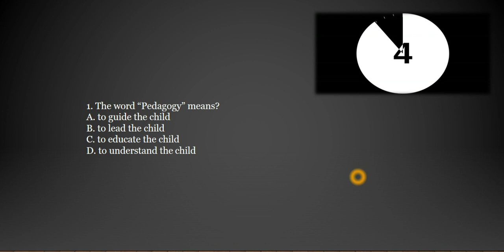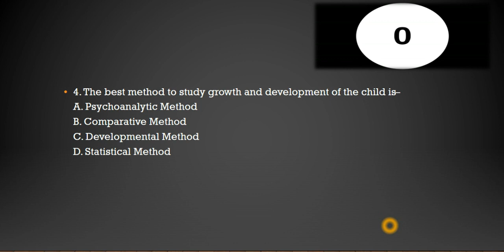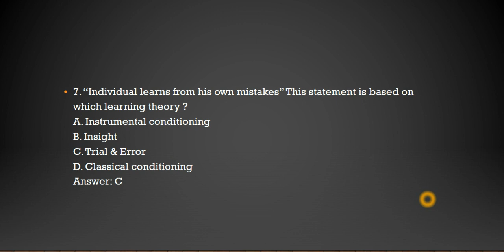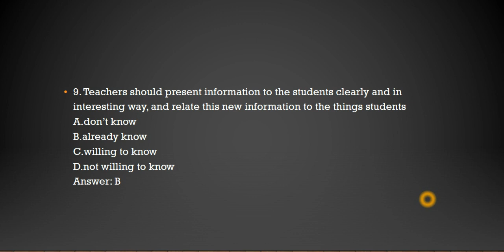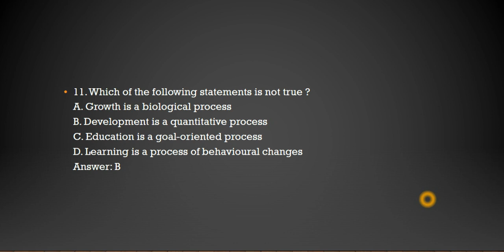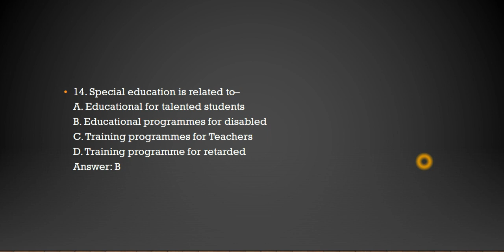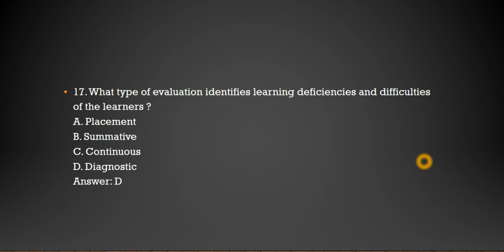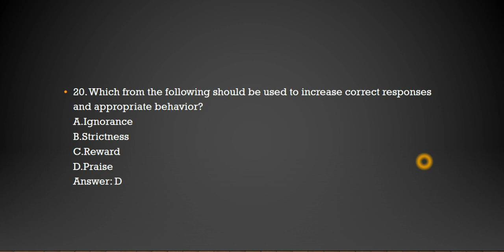OTET|Child development And Pedagogy|PART-1|FOR OSSTET,CTET,OTET AND OTHER EXAM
Child development And Pedagogy|PART-1|FOR OSSTET,CTET,OTET AND OTHER EXAM
I have start this series for all teacher eligibility exam whose syllabus cover child development and pedagogy,... like OTET,OSSTET CTET,STATE TET,OAVS,ETC.

BY-VIKASH KUMAR...

Thank. you. Vikash